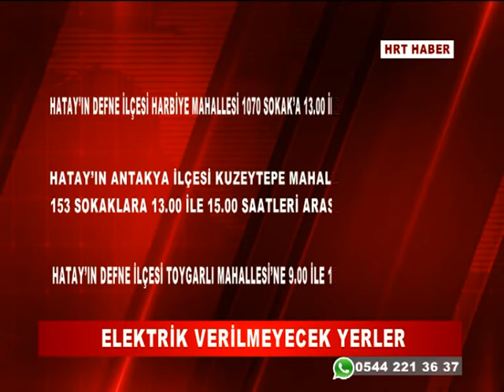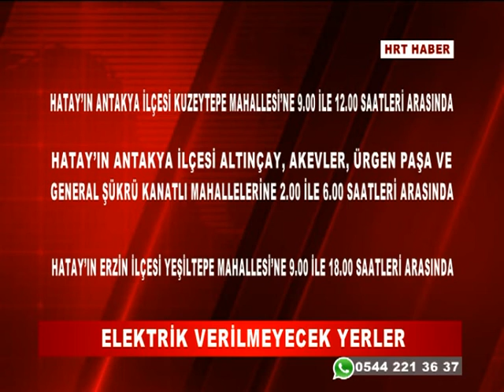ELEKTRİK VERİLMEYECEK YERLER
HATAY'DA ELEKTRİK KESİNTİSİ